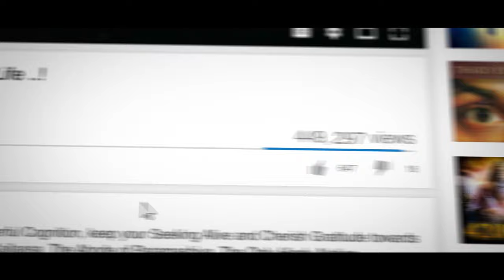Did *BUDDHA* Get Enlightenment on His Own..? - MythBusting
What really happened in Buddhas life?  How did he manifest Enlightenment?

Anandamaga Irungal ..!
Be Blissful ..!